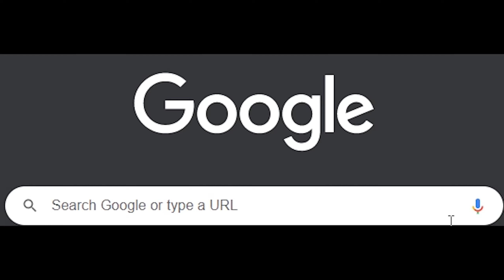Brown Shirt Lives Matter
Being a brown shirt in NBA 2k21 is like being being a black person in North Korea.